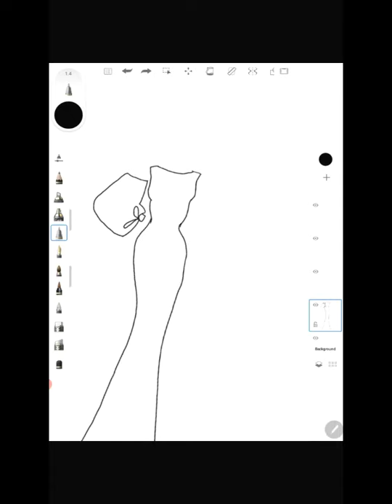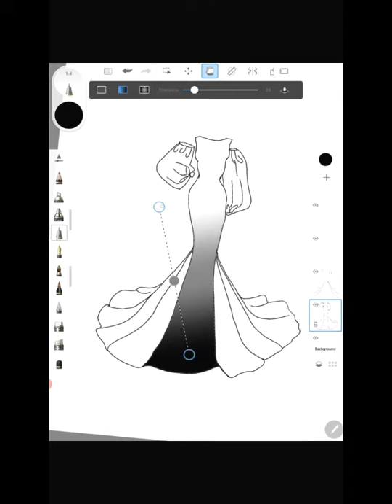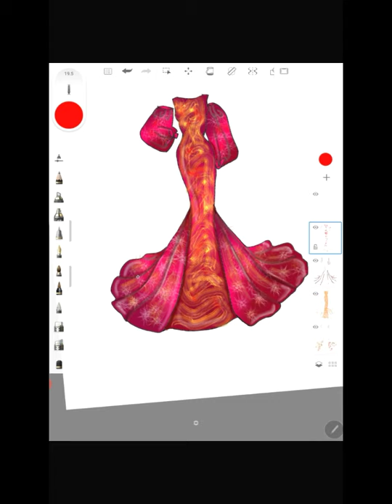How to draw a beautiful wedding dress | New fashion design illustration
❖ Today I Draw How to draw a beautiful wedding dress | New fashion design illustration